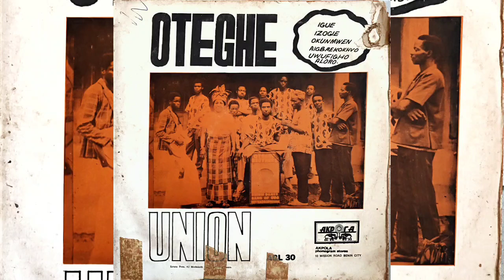Oteghe Union Ugo Niyekorhomwon - Side B - Akpola AGL30 - Agidigbo Bini - 1975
00:00 | Owamangbe

03:13 | Aloro

06:44 | Uwuifigho

10:12 | Aigbaekokhuo

13:20 | Okunwen

16:34 | Izigie